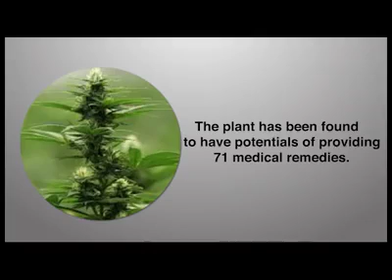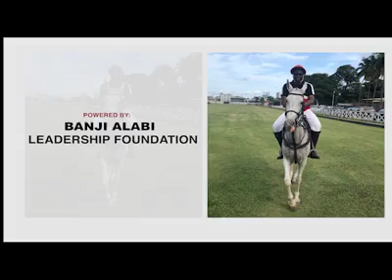Ooduaconnect TV...Aketi' LEKANSIIiiiii..IBI GIGA IBI OGO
AKETI 4+4= IBI GIGA AMBASSADORS IBI OGO. HIGH LEVEL.